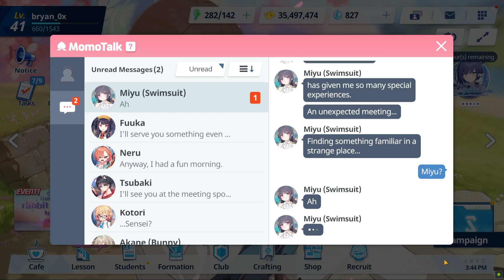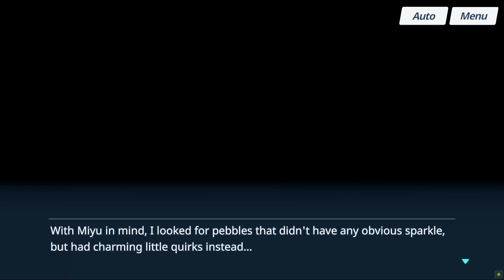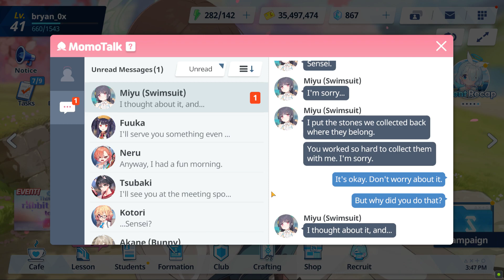Pt 90 | Blue Archive [PC BlueStacks]